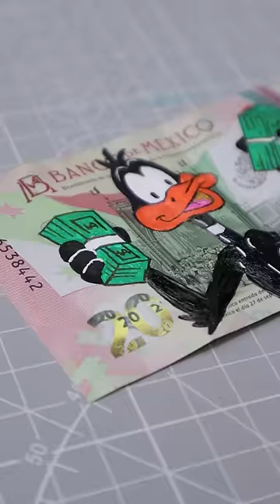Pinto un billete 💸✍️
Subo videos cada semana, pero no tengo un día en específico 🤣

México

Sobre mí:
Me llamo David, nací en San Luis Potosí, empecé este canal como un pasatiempo, pero hasta ahora le he invertido más tiempo, dinero y por sobre todo esfuerzo para que puedas ver un mejor contenido video tras video.